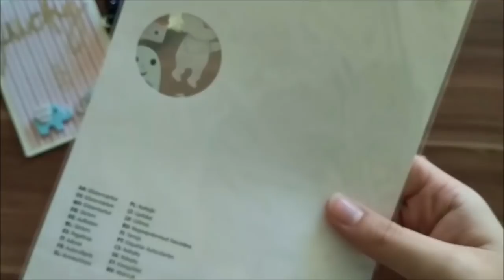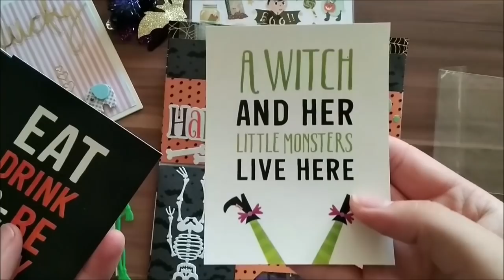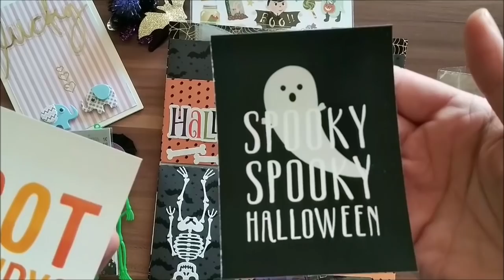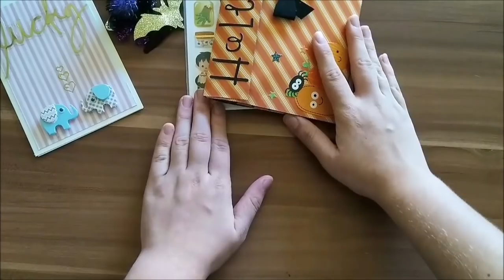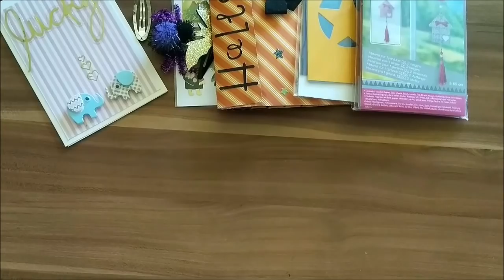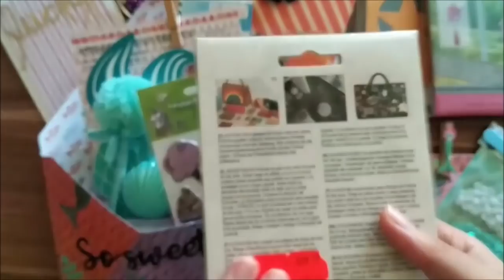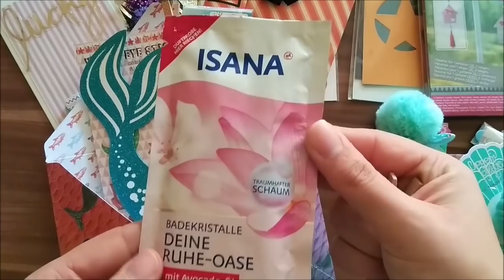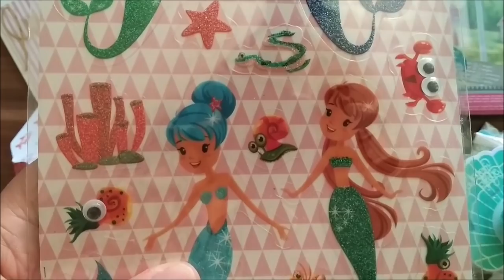Tauschrausch mit Cutie Honey-Kreativ und Gedankenlos 😘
es heißt wieder TAUSCHRAUSCH ZEIT. Dieses mal mit Peggy vom Kanal Cutie Honey-Kreativ und Gedankenlos. Ich danke dir für den tollen Tausch. Ihr Profil findet ihr hier:

schaut vorbei und lasst ihr ein Abo da. In dem Sinne viel Spaß mit dem Video und traut euch kreativ zu sein.